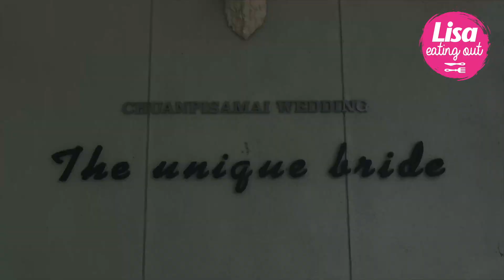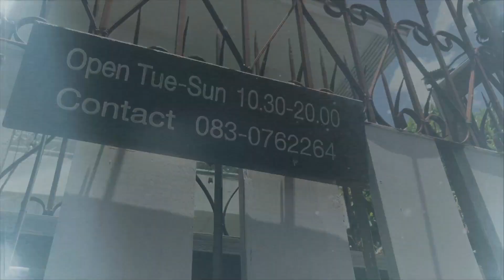LisaEatingOut: ชวนพิสมัย คาเฟ่ (Chuanpisamai Café) รีวิวคาเฟ่น่านั่ง ย่านอารีย์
LisaEatingOut ขอพาบุกคาเฟ่น่านั่ง ย่านอารีย์ ในบรรยากาศสุดแสนโรแมนติก ให้ชวนพิสมัย!